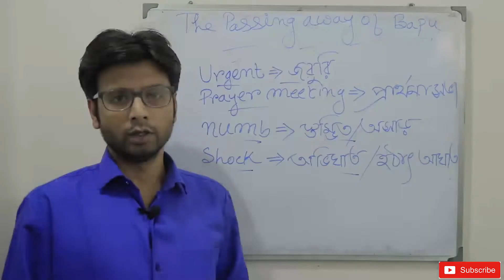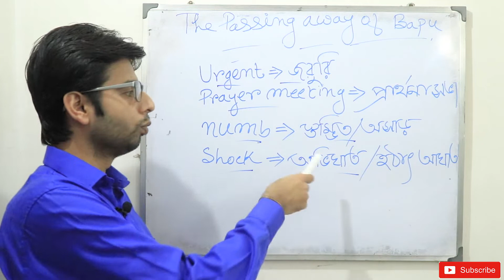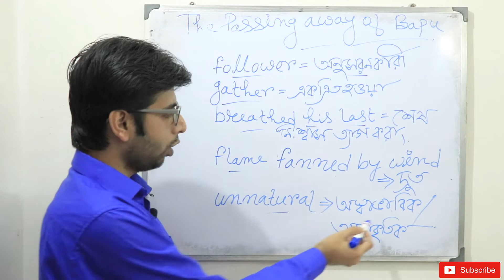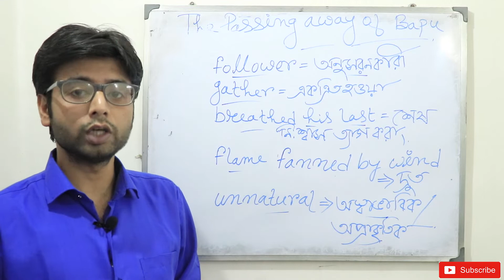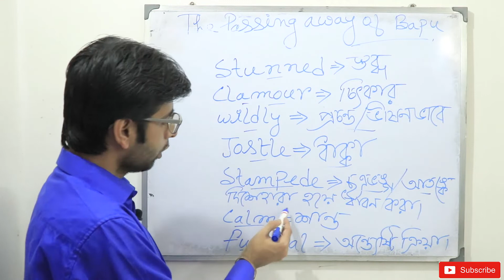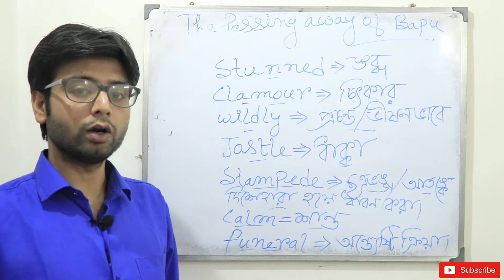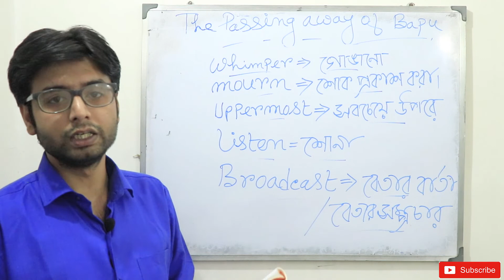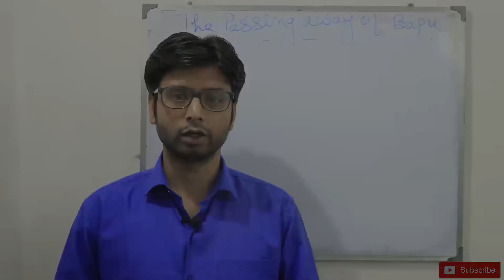'THE PASSING AWAY OF BAPU' unit I by Nayantara Sehgal class X, complete reading with Bengali meaning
'The passing away of Bapu' by Nayantara Sehgal, analysis, with Bengali meaning for class X of West Bengal Board of Secondary Education (W.B.B.S.E.)
Links: